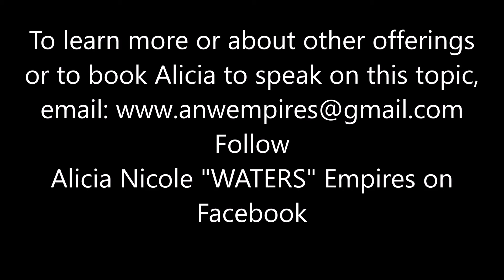The Cross Pollination Branding Unique Factor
Excerpt from Accelerate Your Business Growth Radio with Diane Helbig interviewing Industry Crossover Queen, Alicia Nicole "WATERS". Alicia shared about her unique factor a cross pollination-branding expert and concepts that were taken from her publication Cross Brand Yourself: Think Outside Your Niche: An Introductory Handbook Guide Into The Basics Of Cross Branding.

Secure a copy on Amazon

Other featured book in the video:
The Basics of Customized Cross Brand Journalism: A Mini Introductory Handbook for Creating Journalism Success Your Way